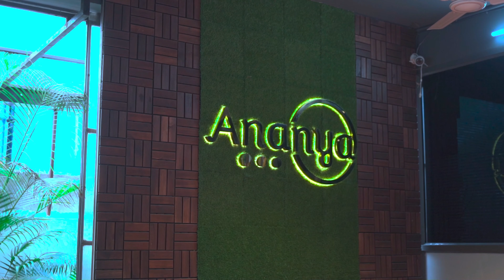Ananya's Physiotherapy Program: A Journey of Strength and Independence (Neha's Story)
Meet Neha, a determined six-year-old girl who faced challenges with her physical development.  Watch her inspiring journey at Ananya Child Development Centre as she overcomes obstacles and reaches new milestones. Neha arrived at Ananya struggling with balance, coordination, and difficulty participating in physical activities.  With the help of Ananya's caring team, she embarked on a path of progress, building strength and confidence.  Through tailored exercises and parents support, Neha learned to walk, run, and play with newfound ease.  Ananya's dedication to helping children like Neha achieve their dreams is truly inspiring. Contact Ananya today!

Ananya Madhapur Location : Hightech Chambers, 55/A, Jubilee Enclave, Madhapur, Hyderabad, Telangana, 500081.

Ananya Banjara Hills Location : 8-2-351/1/A/43 1st floor, Flat no - 101, Orion Plaza, Road number -3, 4th Road Resham Bagh Road, Green Valley, Banjara Hills, Hyderabad, Telangana, 500034.

Ananya Manikonda Location: Road no: 25, next to Crayons preschool, opposite Anuhar Nature Walk Apts, Alkapur twp, Manikonda, Hyderabad, Telangana, 500089.